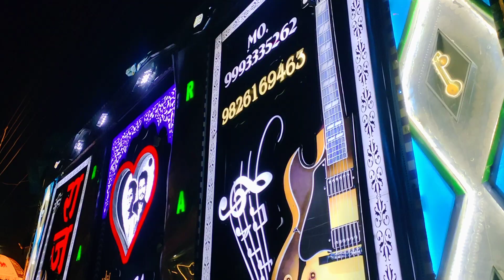RAJA KI RANI SONG BAY ❤️ HEART 👑 KING {RAJ DHUMAL GRUP DRUG} 1TIME IN AMRAVATI DISTRICT